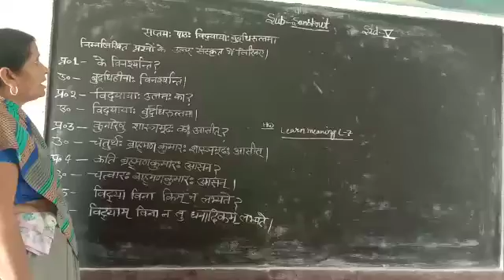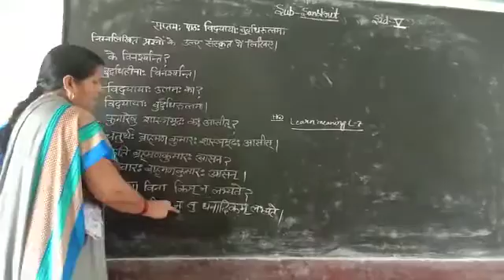July 28, 2020